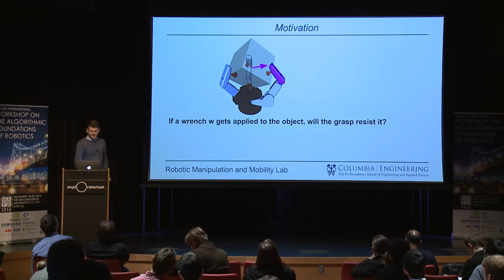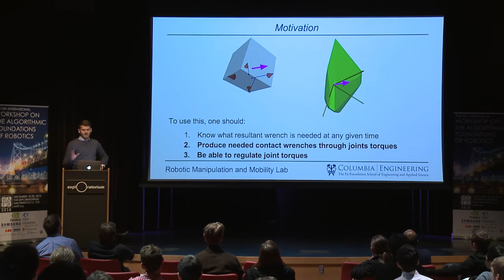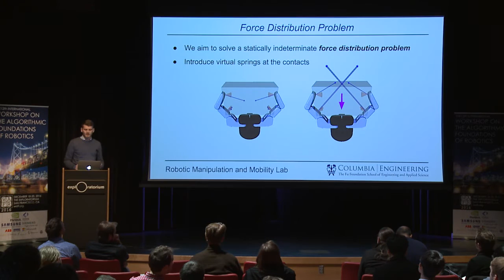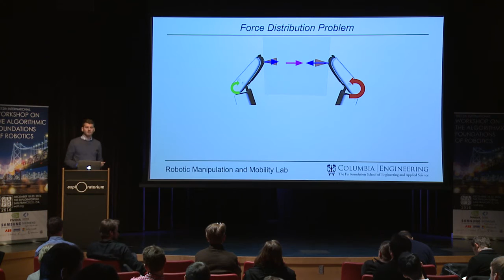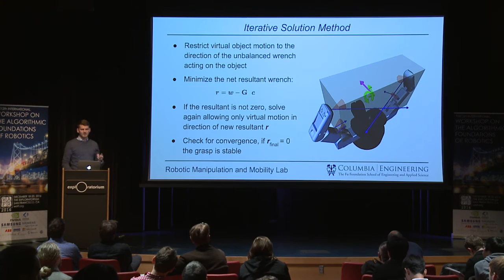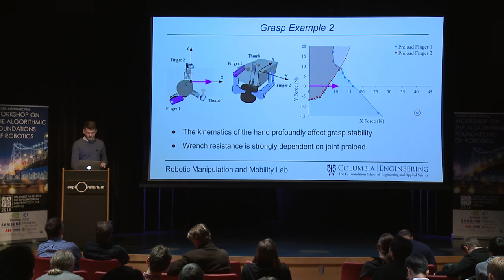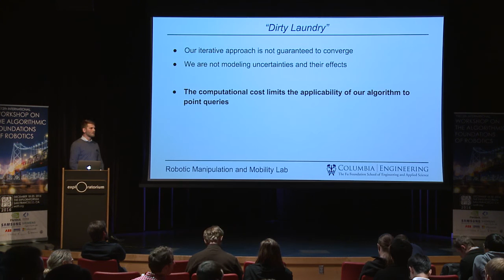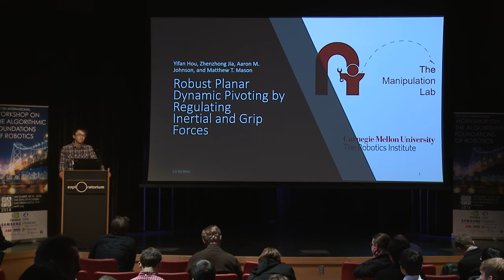Maximilian Haas Heger